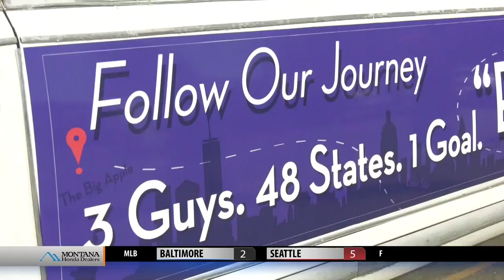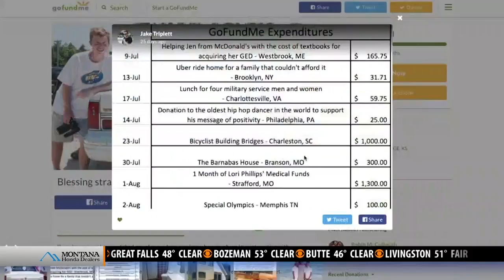Cross-country limousine trip turned web series breaks down in Bozeman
BOZEMAN, Mont. - A group of 3 young men are traveling the continental US in a 1996 stretch limousine in the hopes of gaining enough attention to be guests on the Ellen DeGeneres show.